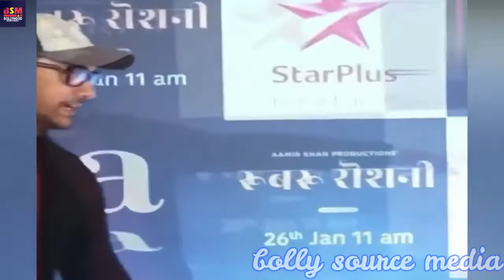बेहद हॉट और Casual Outfit में दिखी Dangal Girl और Aamir Khan की नई गर्लफ्रेंड Fatima Sana Shaikh